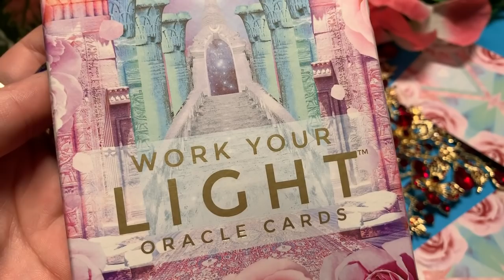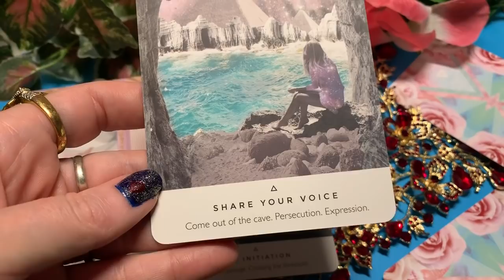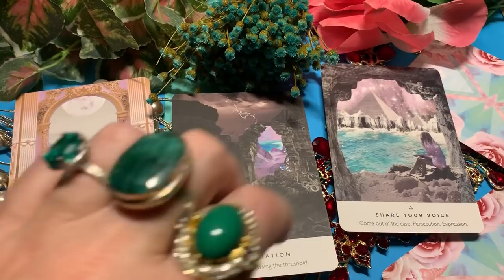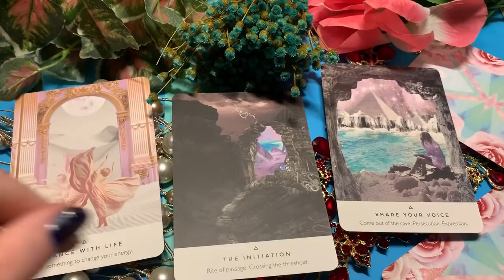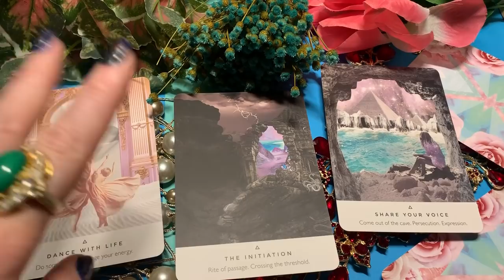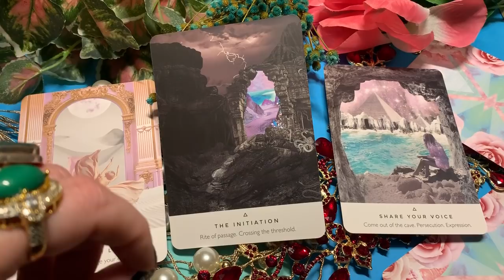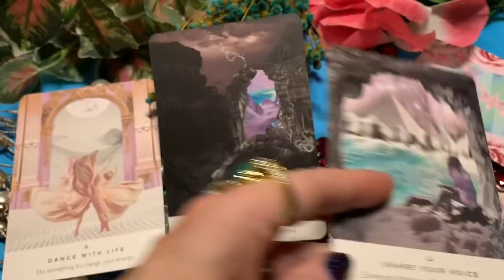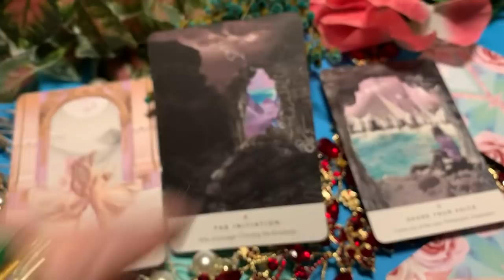What spirit wants you to do..take that leap the universe will catch you/tarotpickacard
Private Video reads available:
US$120 for 25 Mins